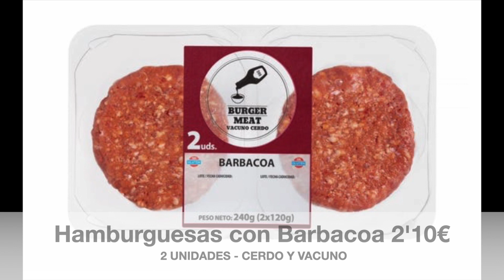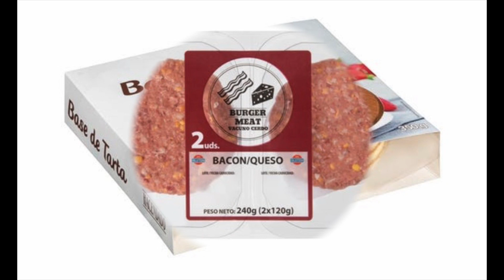COMPRA SEMANAL MERCADONA CON NOVEDADES PERFUMERIA: CREMAS, PERFUME LLAMA...